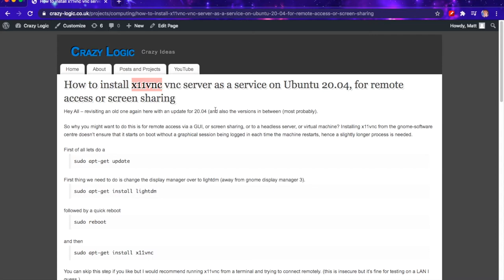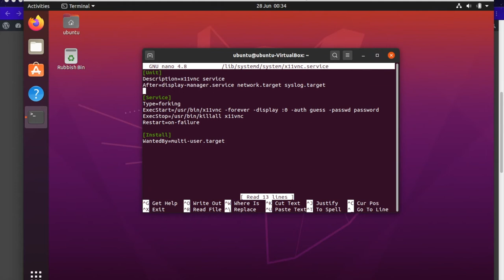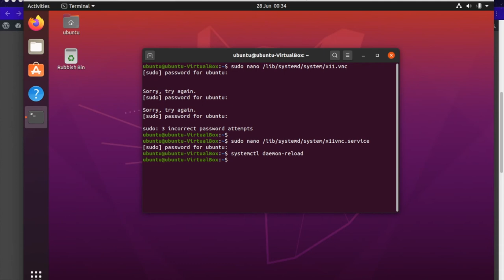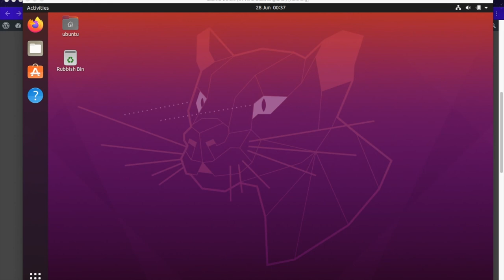#38 - How to stop x11vnc vnc server on ubuntu 20.04 crashing, for remote access or screen sharing.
Here I revisit the "how to install x11vnc on Ubuntu 20.04 as a VNC server for remote access or screen sharing" video with a correction/solution to the connection crashing issue.

Go Shopping
► Raspberry Pi kit